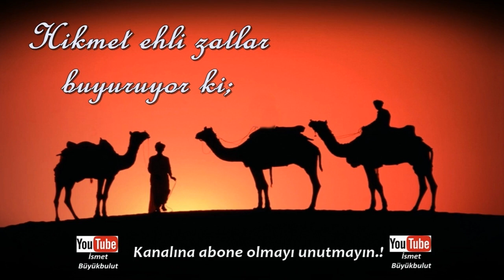Hikmet ehli zatlar buyuruyor ki; | En iyi âlim nakledendir